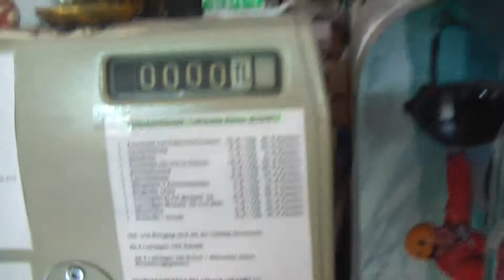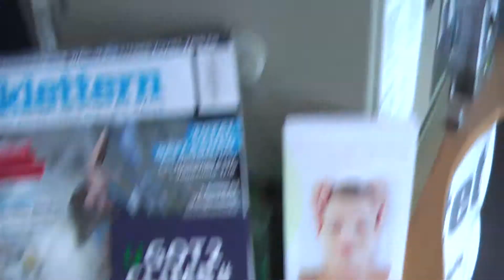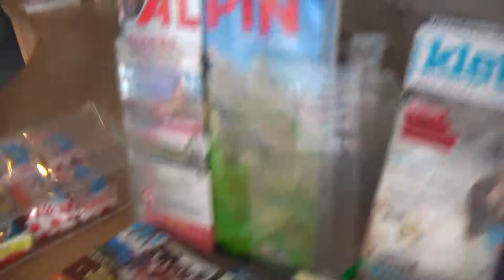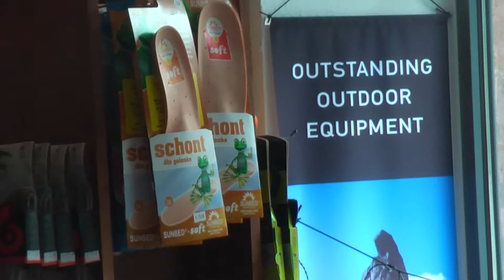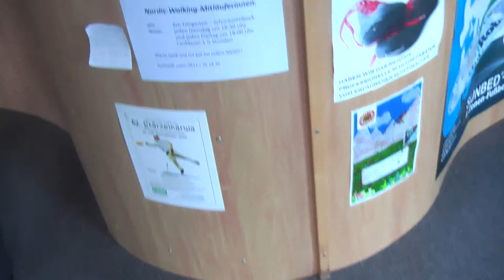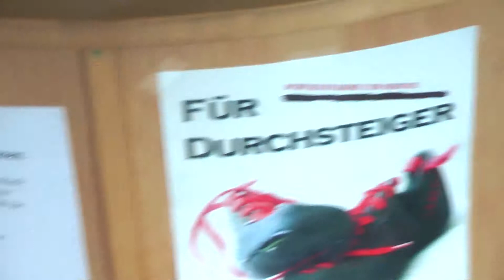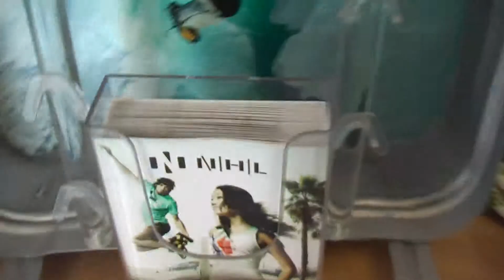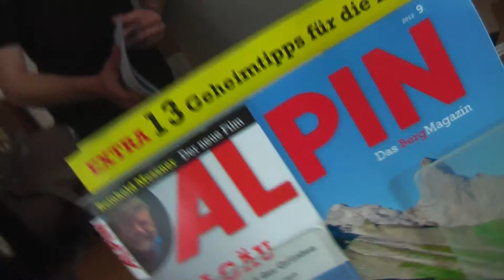kletter 55 mr black diamond schaf fietzophren hersbruck filmbike galacom tv mr win